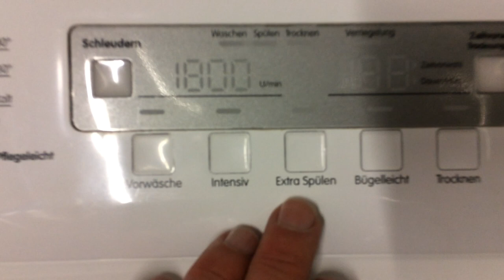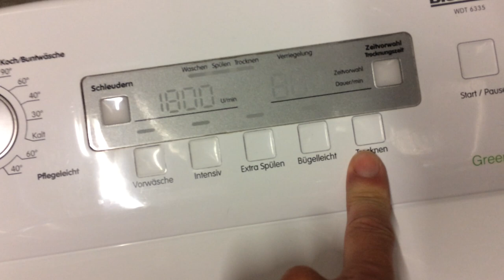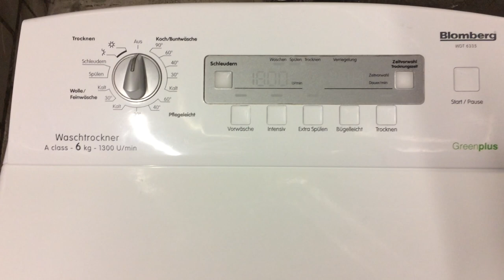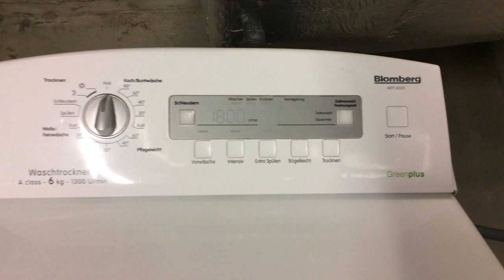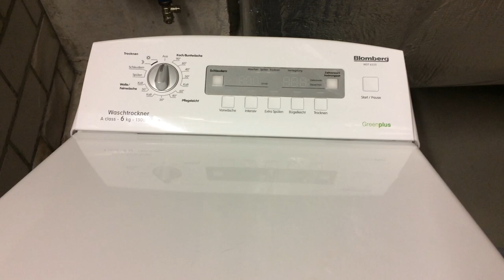Blomberg WDT 6335 Waschtrockner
English below

Ein Basic Gerät, sehr kleine Programmauswahl, wenig Zusatzfunktionen und enorm lange Laufzeit beim waschen/trocknen

A totaly basic apliance, minimum programms, poor options andextremly long wash/dry times